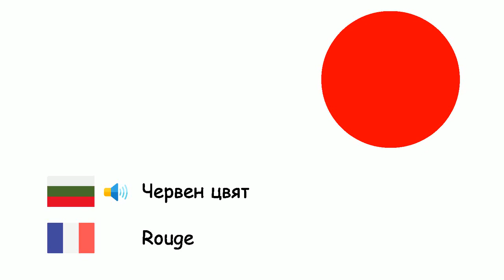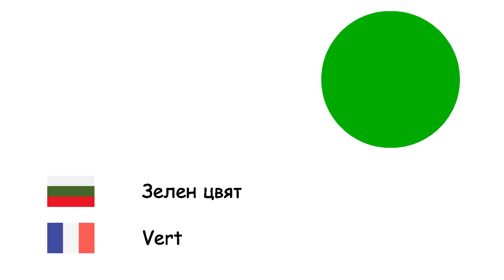Цветове (Френски език) (bg-fr)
Fone TV
bg-fr-5
Couleurs (Français)
Бял цвят - Blanc
Сив цвят - Gris
Кафяв цвят - Brun
Червен цвят - Rouge
Син цвят - Bleu
Пурпур - Pourpre
Розов цвят - Rose
Жълт цвят - Jaune
Черен цвят - Noir
Оранжев цвят - Orange
Зелен цвят - Vert